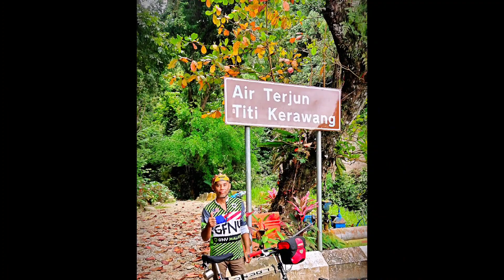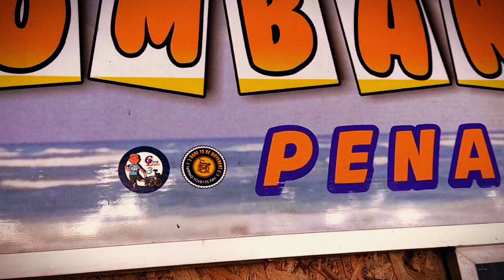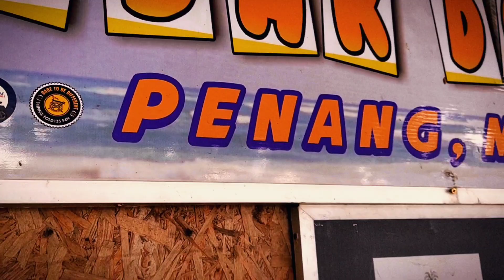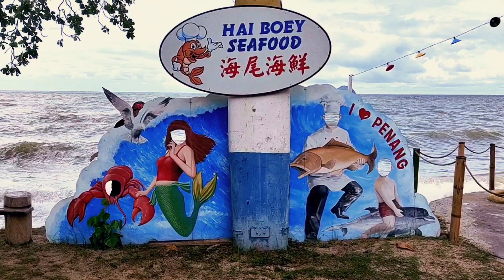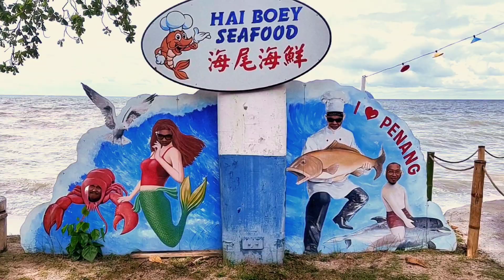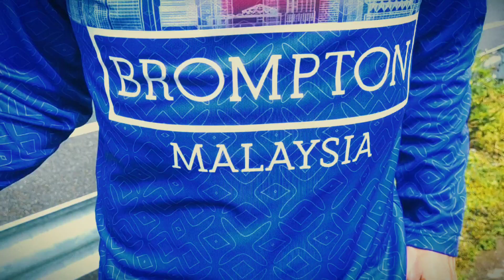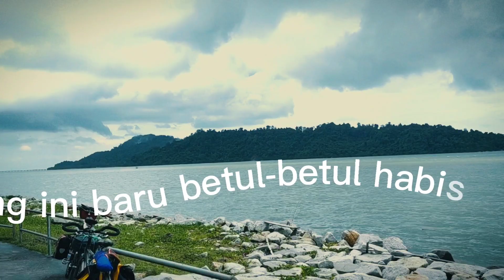HARIA PENANG SPECIAL EDITION